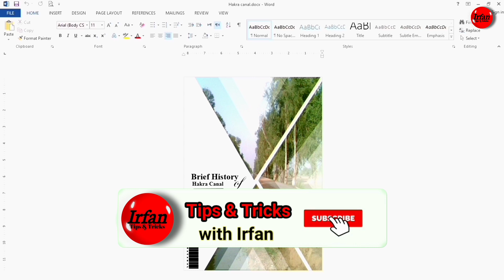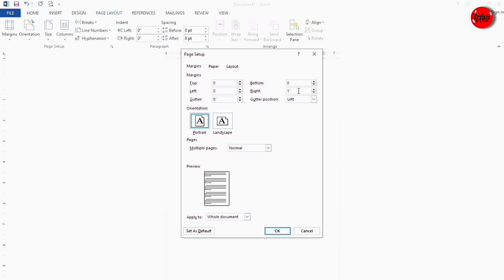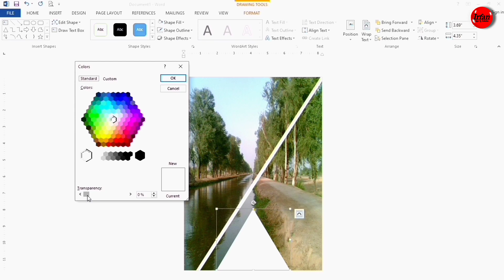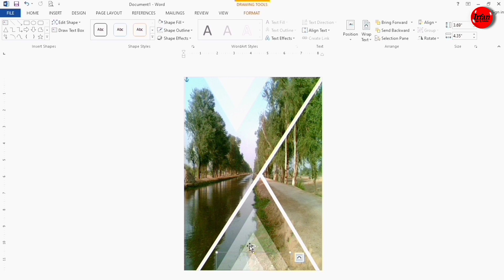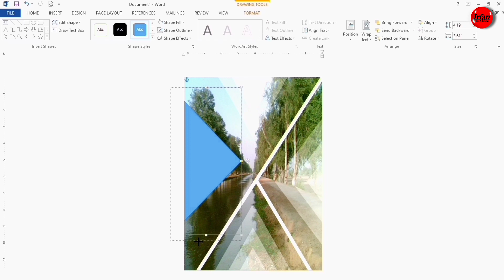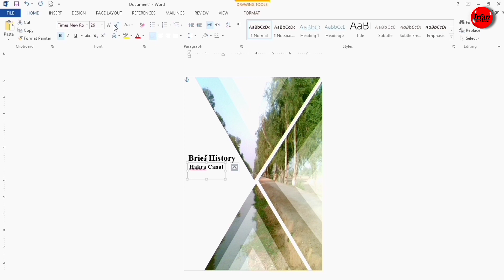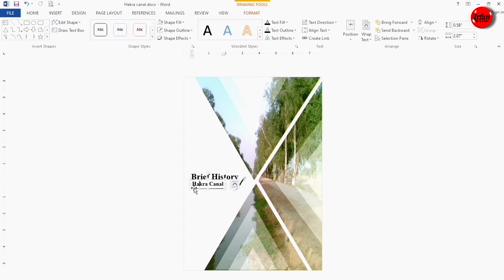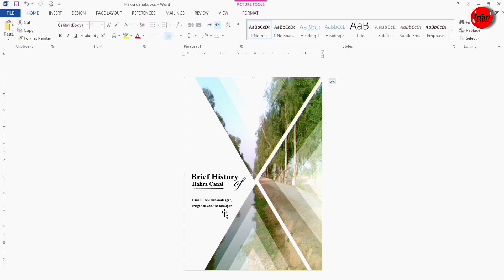How to Page Cover Design in MS Word || MS Word tutorial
Are you tired of using boring page cover designs for your projects? In this video, we'll show you how to create eye-catching page cover designs in MS Word using a step-by-step guide. You don't need any design experience to get started - just follow our tips and tricks to make your page covers stand out. By the end of this video, you'll be able to design like a pro and create stunning page covers for all your projects. Watch now and transform your page covers!

How to Create an Eye-Catching Page Cover Design in MS Word - A Step-by-Step Guide!
Learn How to Create Stunning Page Cover Designs in MS Word for Free!
Discover the Secret to Creating Attractive Page Cover Designs in MS Word!
The Ultimate Guide to Designing Eye-Catching Page Covers in MS Word!
Get Creative with MS Word - Learn How to Design an Eye-Catching Page Cover!
You Won't Believe How Easy it is to Create an Eye-Catching Page Cover in MS Word!
How to Design the Perfect Page Cover for Your Next Project in MS Word!
Create Your Own Page Cover Design in MS Word - No Design Experience Needed!
How to Make Your Page Cover Stand Out with MS Word's Design Tools!
Design Like a Pro - Tips and Tricks for Creating Eye-Catching Page Covers in MS Word!
Create Beautiful Page Covers in MS Word with These Simple Steps!
MS Word's Hidden Design Features Revealed - Create Stunning Page Covers Now!
Master Page Cover Design in MS Word with These Easy-to-Follow Steps!
The Ultimate Guide to Creating Eye-Catching Page Covers in MS Word!
Boost Your Project's Appeal with a Professional Page Cover Design in MS Word! How to

Tips & Tricks with Irfan